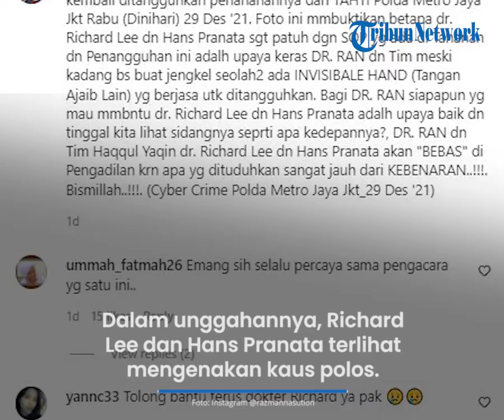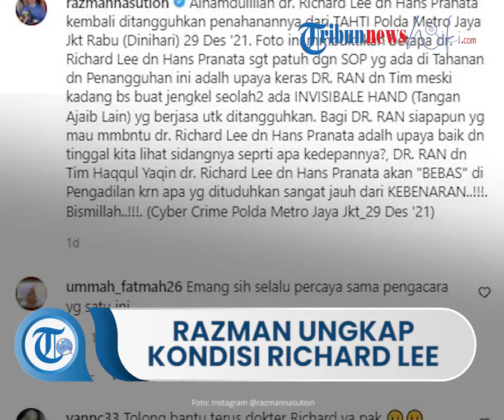Richard Lee Kembali Dibebaskan, Razman Nasution Ungkap Kondisi Kliennya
Laporan Wartawan Tribunnews.com, Fauzi Alamsyah

TRIBUN-VIDEO.COM - Influencer kecantikan Richard Lee keluar dari rumah tahanan (Rutan) Polda Metro Jaya.

Keluarnya suami Reni Effendi itu menyusul dikabulkannya penangguhan penahanan oleh Sat Tahti ( Satuan Perawatan Tahanan dan Barang Bukti) Polda Metro Jaya.

Terkait hal itu, Razman Nasution sebagai kuasa hukum Richard Lee membeberkan kondisi klienya saat keluar sejak Rabu (29/12/2021) dini hari.

"Sudah baik, ada di Instagram saya, yang memperlihatkan dia keluar," ungkap Razman saat dihubungi awak media, Rabu (29/12/2021).

Dalam unggahannya, Richard Lee dan Hans Pranata yang juga sebagai kreator terlihat mengenakan baju polos berwarna serta celana pendek dan sendal.

Keduanya ikut berfoto bersama tim kuasa hukumnya.

Kendati demikian, Razman menambahkan istri Richard Lee, Reni Effendi tidak menjemput suaminya itu dikarenakan kondisinya kurang sehat.

"Tadi malam istrinya belum jemput, karena istrinya dalam kondisi kurang sehat, dari pihak keluarga Richard lain (menjemput)," kata Razaman.

Artikel ini telah tayang di Tribunnews.com dengan judul Penangguhan Penahanan Dikabulkan, Richard Lee Keluar dari Rutan, Pengacara Ungkap Kondisinya ,